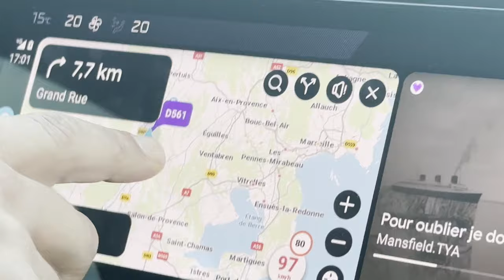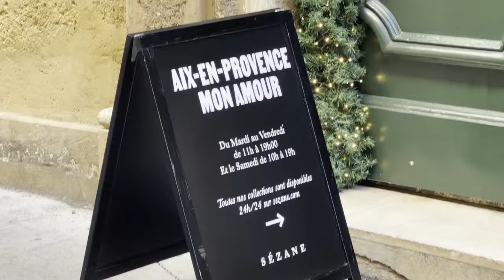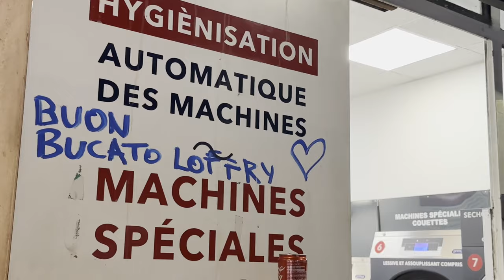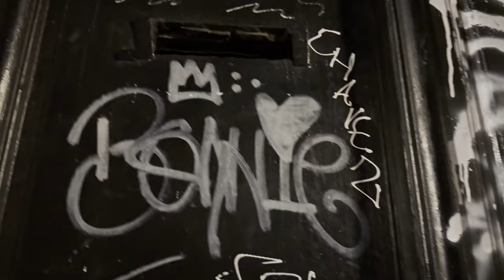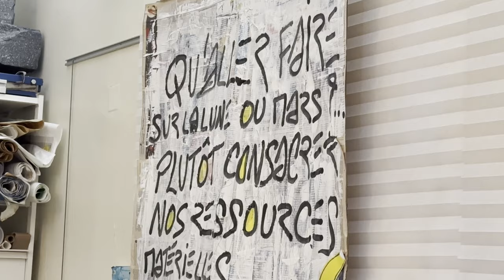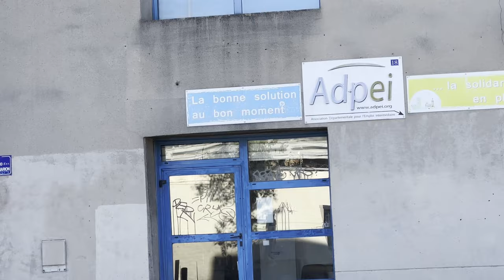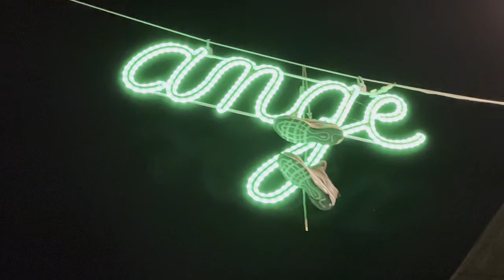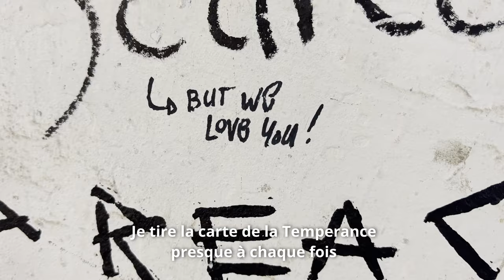FOLIE CURIEUSE - Etape 6 - L'Amoureux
Sixième destination : Marseille (avec un peu d'Aix) du 17 au 24 Novembre 2023

L'Amoureux est la carte de toutes les relations sociales, amoureuses, familiales, professionnelles et de leurs multiples contextes. La complexité et le chaos se démultiplient dans les trajectoires qui s'entrechoquent, mais je commence à sentir une sorte de cheminement que j'arrive à suivre par instinct. J'ai fait beaucoup de rencontres significatives cette semaine en me fiant uniquement à des signes un peu flou, de quoi me demander ce que me réserve la suite.

Toutes les instrus sont de moi (si si)
Animation de Louis Emberger